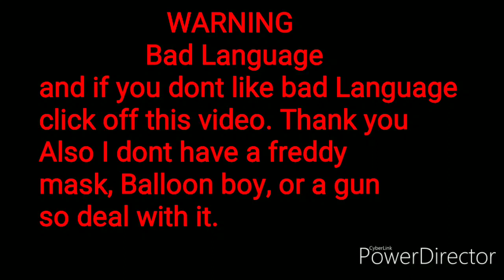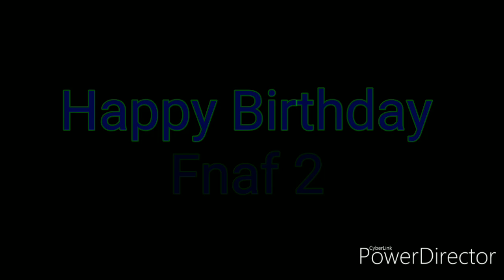Fnaf 2 Plush: Fnaf 2 the prequel by ( Piemations )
Happy Birthday Fnaf 2!